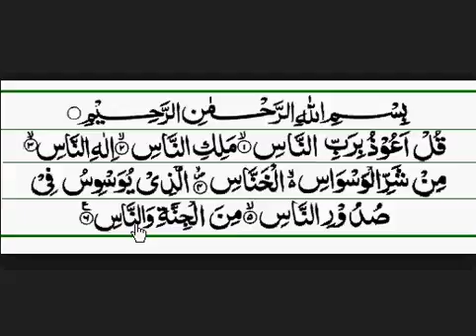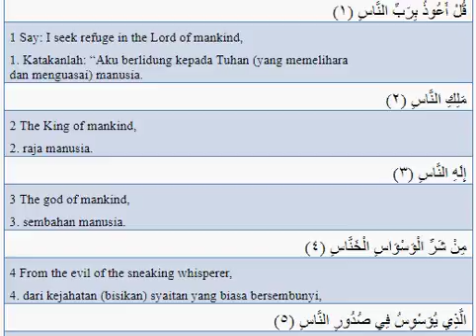An Nas the Indonesian and English translations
An Nas the Indonesian translation
An Nas English translations